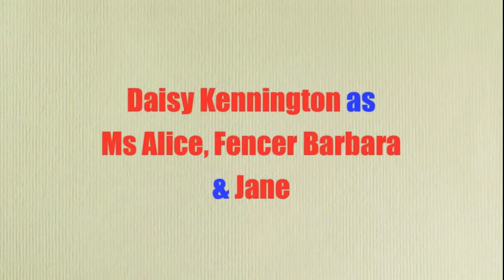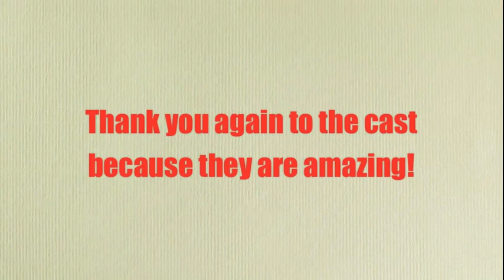Meeting Me A Play by James Robertson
Music: String Quartet No. 1 In B-Flat Major, Op. 1: III. Adagio" by Caspar da Salo Quartet

MEETING ME
An Original Play by James Robertson

STARRING
Dimitri Floratos
Emily Bray
Frances Brett
Carter Mursell
Gabriel Dartnell
Daisy Kennington
Jonathan Bucello
Toby Dans
Ben Chambers
Alan Gruner
Madison Mursell